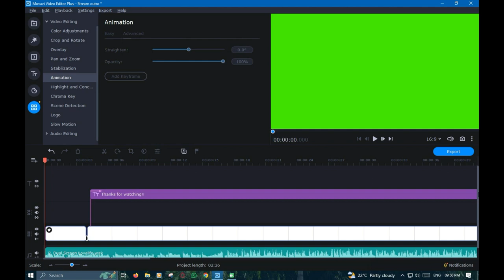smol mstke but its worse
this is peak humor right here 🗣🔥🔥🔥🔥